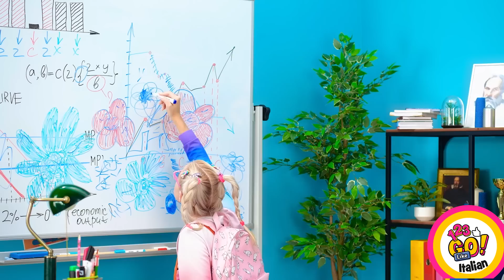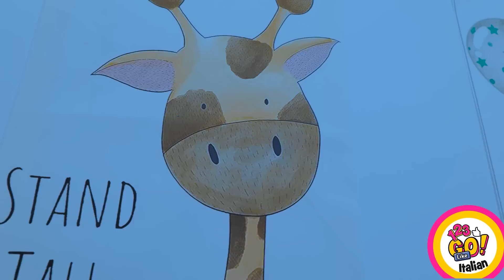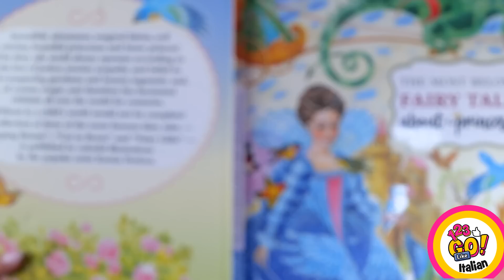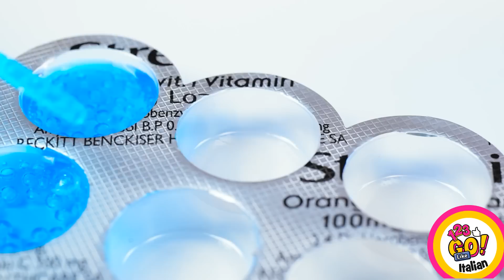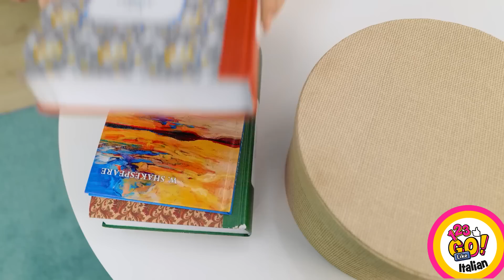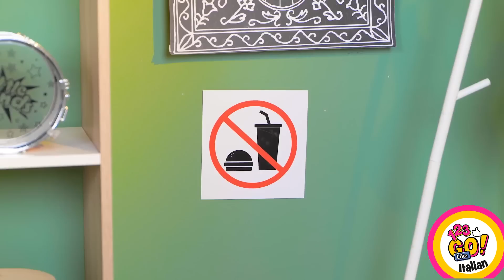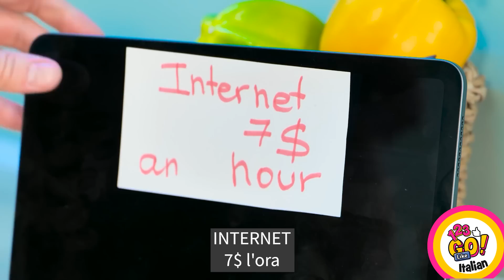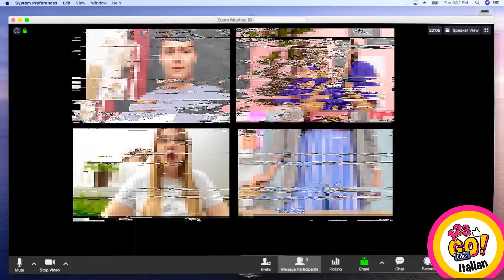CONSIGLI ESTIVI PER GENITORI E TRUCCHI FAI-DA-TE | Gadget Utili per Genitori Smart Su 123 GO Like!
Preparatevi a vivere un'estate al massimo con i "Consigli Estivi Per Genitori, Trucchi Fai-da-te e Gadget Utili per Genitori Smart" che abbiamo raggruppato in un unico video. Abbiamo condiviso con voi una raccolta di ingegnosi trucchi, trovate e gadget essenziali che renderanno il mestiere di genitore un gioco da ragazzi durante le giornate di sole.

In questa entusiasmante serie, 123 GO Like presenta numerosi consigli estivi e trucchi di sopravvivenza fai-da-te indispensabili per ogni genitore smart. Abbiamo pensato proprio a tutto: dal divertimento per i più piccoli al loro bisogno di sicurezza e comfort.

Inoltre, abbiamo selezionato per voi suggerimenti per i viaggi estivi, trucchi cool per la spiaggia, trucchetti per il cibo estivo con ricette gustose e sfide gastronomiche divertenti, trucchi per intrufolare cibo, idee per gadget fai-da-te e molti altri consigli utili e interessanti per i migliori genitori che ci siano!